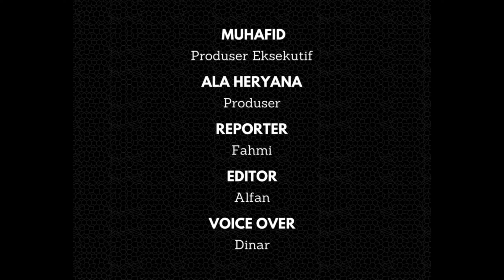Cerita Aam Siti Aminah, IRT Asal Rajadesa yang Dapat Mobil Avanza dari Panen Hadiah Simpedes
Aam Siti Aminah, seorang Ibu Rumah Tangga (IRT) asal Dusun Sukamaju, Desa Tanjungsari, Kecamatan Rajadesa, Kabupaten Ciamis, Jawa Barat tak menyangka mendapat hadiah Mobil Avanza Type G dari Undian Panen Hadiah Simpedes BRI Ciamis.

Aam awalnya mendapat kabar dari para tetangga bahwa atas nama Aam Siti Aminah, nasabah BRI Unit Rajadesa mendapatkan hadiah mobil pada saat pengundian Panen Hadiah Simpedes yang dilaksanakan oleh BRI Cabang Ciamis di Galuh Culinerry Night (GCN) Sabtu (18/7/2024).

“Tak menyangka, rasanya terharu, kirain bohong. Banyak yang bilang saya dapat hadiah mobil. Awalnya tahu dari tetangga yang bilang. Sementara saat diberitahu tetangga, saya belum mendapat kabar dari pihak BRI,” ujar Aam ditemui saat penyerahan hadiah di BRI Cabang Ciamis, Rabu (24/7/2027).